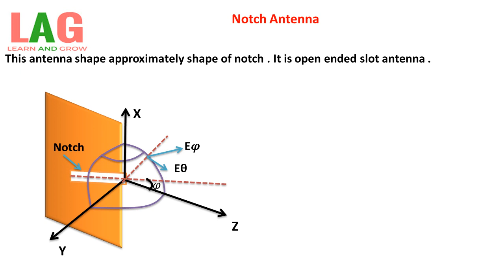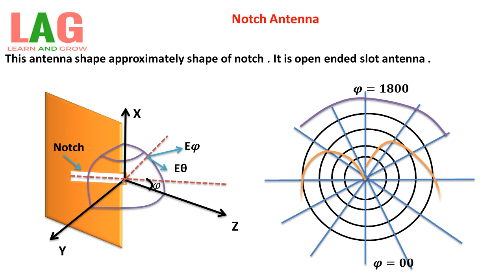Notch Antenna (Hindi)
Antenna # NotchAntenna